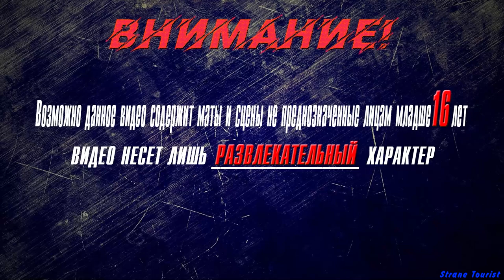▶Аниме приколы◀ Смешные моменты из "Восхождение в тени" 4-5 серия восхождение в тени 4-5 серия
strange tourist
anime
the eminence in shadow bgm,
the eminence in shadow best fight,
beta the eminence in shadow,
beatrix the eminence in shadow,
beethoven moonlight sonata the eminence in shadow, восхождение в тени 4-5 серия